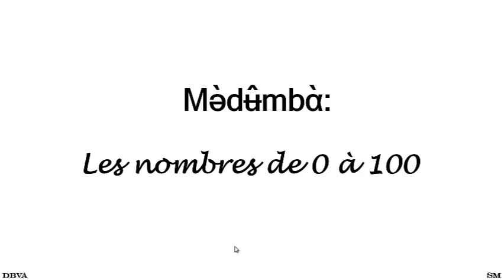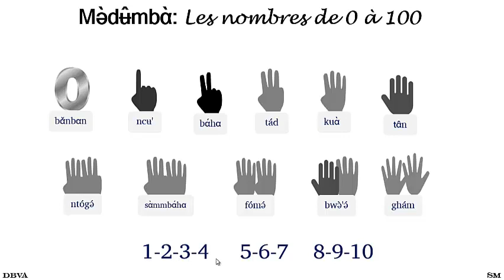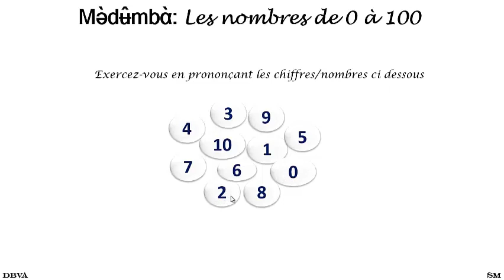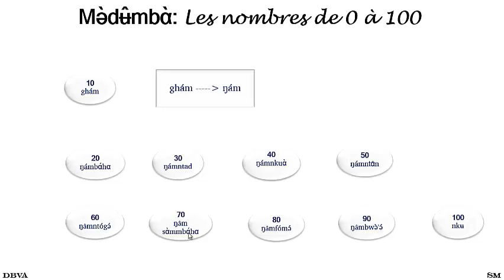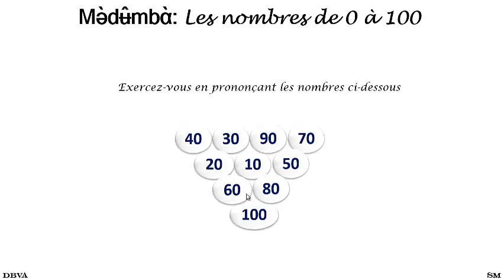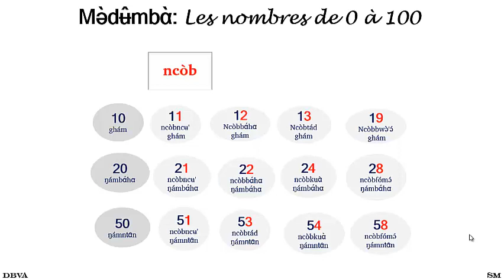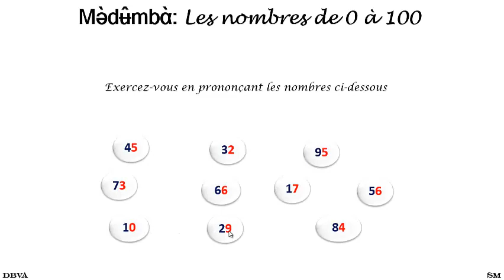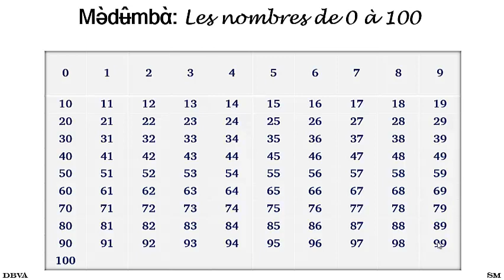Medumba - Apprendre à compter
Apprendre à compter de 0 à 100 en Medumba.